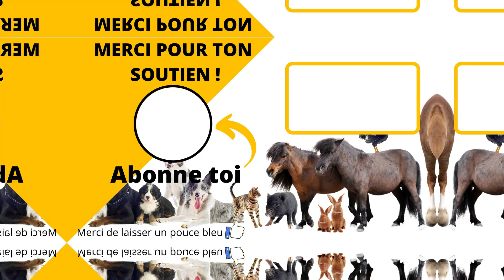Dormir Avec Votre Chat : Les Avantages Et Inconvénients Que Vous Ne Connaissez Peut-être Pas !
Découvrez les avantages et inconvénients de dormir avec son chat. Si vous vous demandez pourquoi mon chat dort avec moi, découvrez les raisons dans cette vidéo pour comprendre le pourquoi on peut faire dodo avec son chat.

▬▬▬▬▬▬▬▬▬▬▬▬▬▬▬▬ INFORMATIONS ▬▬▬▬▬▬▬▬▬▬▬▬▬▬▬▬

Comment Nous Encourager ?

Qui Sommes-Nous ?
Bienvenue sur la chaîne Histoire Des Animaux, la chaîne qui vous donne tous les informations nécessaires que vous cherchez sur n'importe quelle race des animaux : chats, chiens, oiseaux , animaux droles essayez de ne pas rire, animaux amusants,
Histoire Des Animaux est une chaîne de grande qualité dédiée exclusivement au monde animal. Notre ambition est de vous fournir un contenu très varié, que ce soit sur le dressage, l'alimentation ou les soins à leur apporter, tout ce qui peut être utile pour les propriétaires et amoureux des animaux.
Afin de vous fournir des informations de qualité, nous publions 3 vidéos par semaine : Mercredi, Vendredi et Dimanche.
N'hésitez pas à nous rejoindre pour partager avec nous la passion pour les animaux.

Chapitres

00:00 Intro
0:40 Avantage 1
0:58 Avantage 2
1:14 Avantage 3
1:46 Inconvénient 1
2:02 Inconvénient 2
2:18 Inconvénient 3

2:32 Inconvénient 4